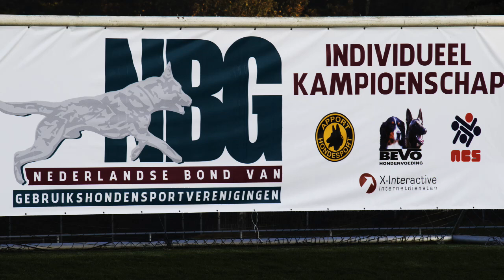NIK 2016 Max de Jong George of the Sods Cottage Protection disk P